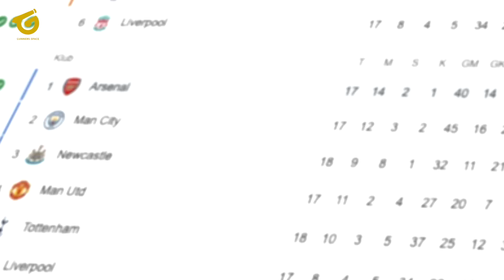JOS! PEP AKUI CITY TERTEKAN😱ARSENAL BAJAK BINTANG NAPOLI😍MUDRYK TENTUKAN PILIHAN✍WILSHERE X CESC👏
BERITA BOLA TERBARU DAN JUGA HASIL PERTANDINGAN TADI MALAM DARI GUNNERS SPACE - Berita Bola Hari Sabtu, 7 Januari 2023 : JOS! PEP AKUI CITY TERTEKAN😱ARSENAL BAJAK BINTANG NAPOLI😍MUDRYK TENTUKAN PILIHAN✍WILSHERE X CESC👏